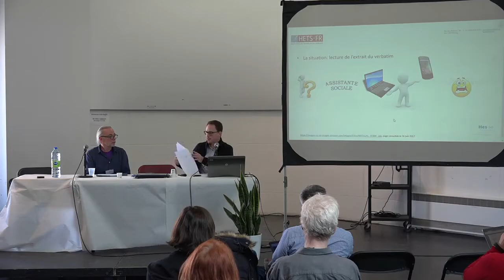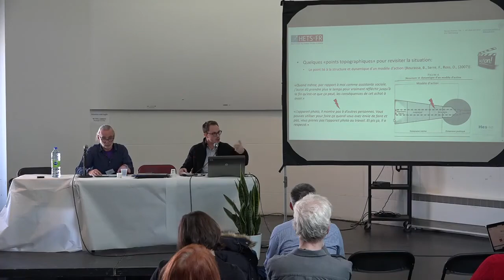A. Antoniadis et B. Petitpierre – Usages des technologies numériques en intervention (2e partie)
André Antoniadis et Bastien Petitpierre – Usages des technologies numériques en intervention sociale : quels enjeux éthiques pour les professionnel.le.s ? (2e partie)

Symposium international Éthique et travail social : nouvelles voies pour la pensée et pour l'action (Université du Québec à Montréal, 6 mars 2019)

C’est dans le contexte de monde en mutation qu’est né le projet de recherche « Enjeux éthiques des usages des technologies numériques en intervention sociale » qui vise, en s’appuyant sur la méthode de l’analyse en groupe (Van Campenhoudt et al., 2005), à recueillir les points de vue et les expériences d’intervenant.e.s sociaux concernant les enjeux éthiques rencontrés dans le cadre de leur pratique professionnelle, plus particulièrement en lien avec l’usage des technologies de l’information et de la communication. Ce projet associe des équipes de recherche en Suisse, en Belgique, en France et au Québec. En Suisse, trois groupes de discussion ont été constitués selon les orientations du travail social : animation socioculturelle, éducation sociale et service social. Cette communication rendra compte des résultats de la démarche menée au sein de ces groupes, en partageant les principaux constats qui en ressortent.

André Antoniadis est professeur associé à la Haute école de travail social et de la santé (EESP Lausanne, Haute école spécialisée de Suisse occidentale). Il est également membre du réseau Age, vieillissements et fin de vie et co-rédacteur en chef de la revue internationale Animation, territoires et pratiques socioculturelles.

Bastien Petitpierre est chargé d’enseignement et co-responsable de la formation pratique à la Haute école de travail social de Fribourg (Haute école spécialisée de Suisse occidentale). Il a une formation d’éducateur social et a exercé auprès de différentes populations dans des structures résidentielles. Il est membre de la commission E-Learning travail social de la HES-SO.